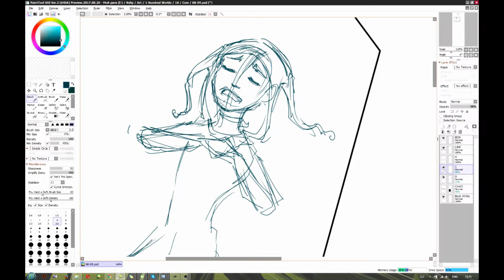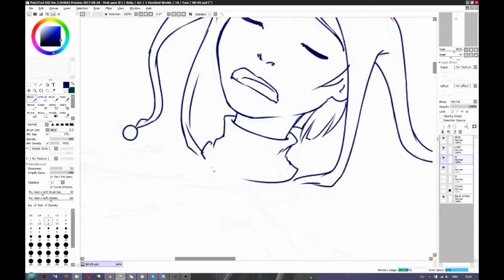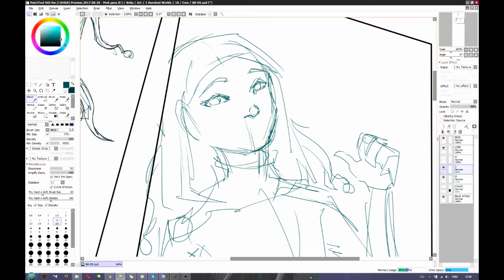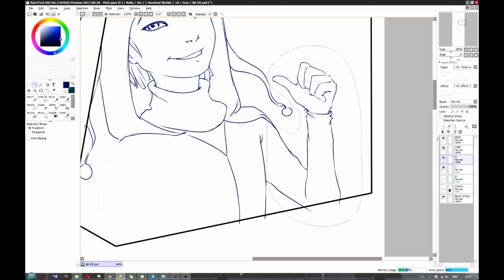'The White Queen' Jester (SpeedPAINT)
Just two frames of our webcomic 'The White Queen'

Programs:
Paint Tool SAI
OBS Studio